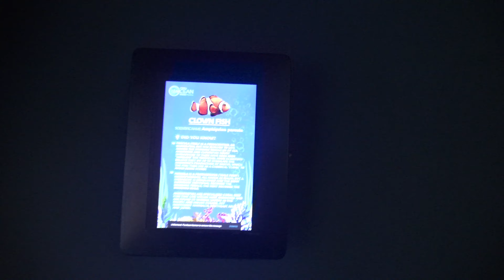Ocean Park Cebu Vlog